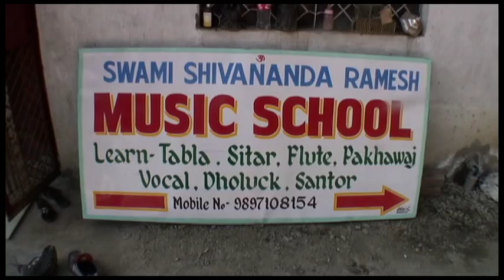Rishikesh Inde du nord - Tabla in Rishikesh-North India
Professeur de musique à Rishikesh. École de musique